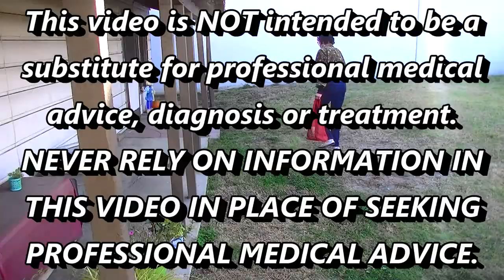My Crazy Neighbor Blanch Helped Me Sleep!?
My Crazy Neighbor Blanch helped me to stop coughing so that I could finally get some sleep.